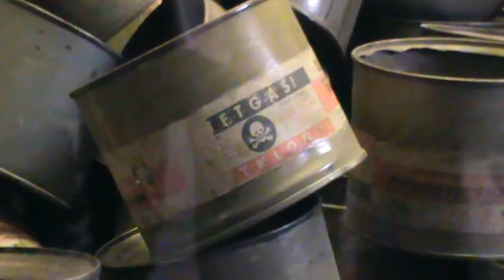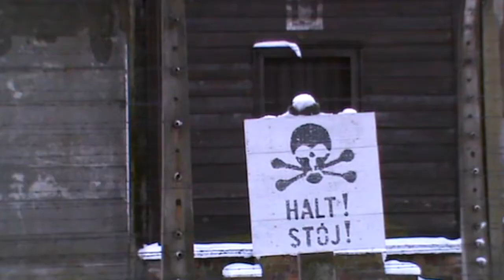Dove fu l'infamia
Auschwitz e e Birkenau